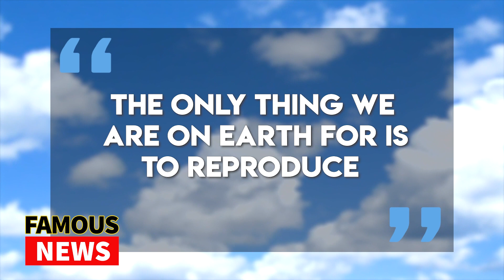Elon Musk’s Father Has Love Child With Stepdaughter FAMOUS NEWS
Elon Musk’s Father Has Love Child With Stepdaughter

The apple doesn’t fall far from the tree when it comes to procreation with the Musk men. Elon Musk we know fathered a second child with Grimes and a set of twins with a Tesla employee just this year alone